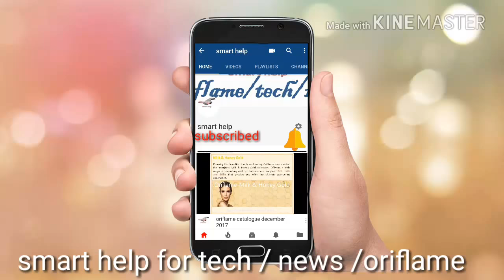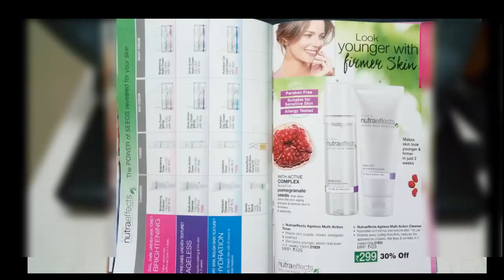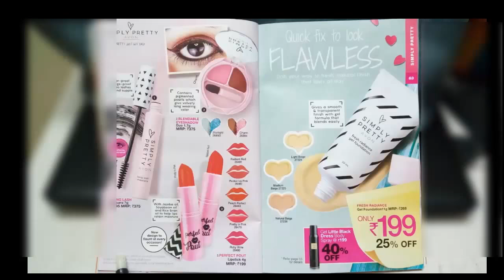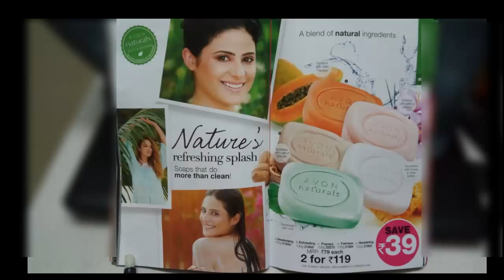AVON CATALOGUE !!! DECEMBER !!